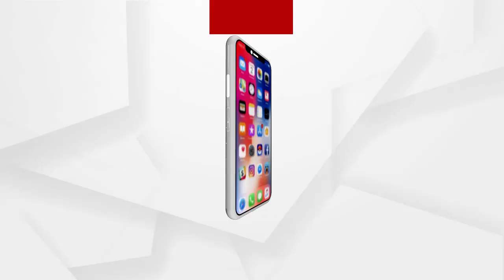ବିଜେପି ନେତ୍ରୀ ଇରାନୀ ରାୟଙ୍କ ପ୍ରତିକ୍ରିୟା | Justice for Paree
ନୟାଗଡ଼ ପରୀ ହତ୍ୟାକାଣ୍ଡ ଘାଟଣାରେ ଏସଆଇଟି ଦ୍ୱାରା ଜଣଙ୍କ ଗିରଫଦାରି ଉପରେ ବିଜେପି ନେତ୍ରୀ ଇରାନୀ ରାୟଙ୍କ ପ୍ରତିକ୍ରିୟା.